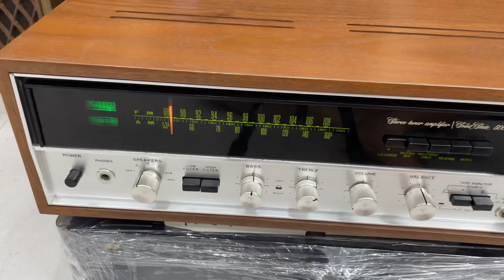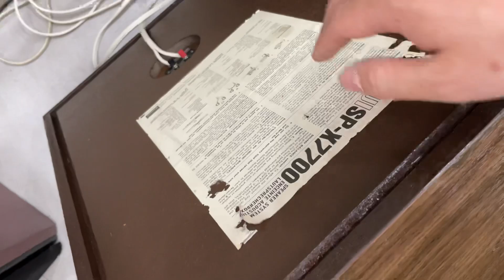Bộ phối ghép Amly Sansui 5000A đẹo như mới , Loa Sansui SP 7700 bass 40 nguyên khaisinh098.358.6968